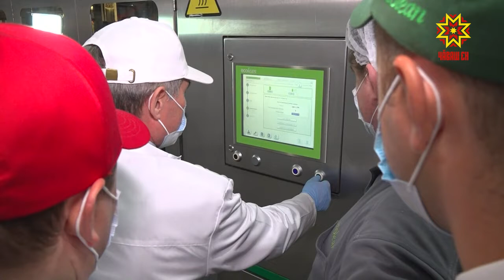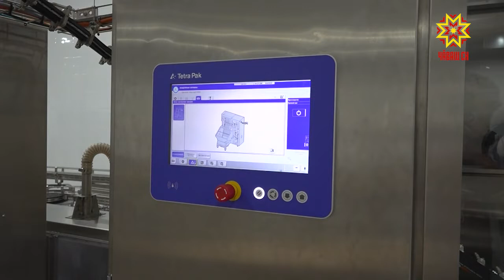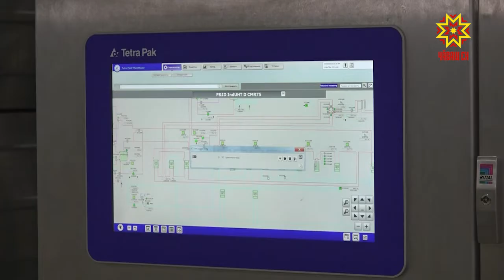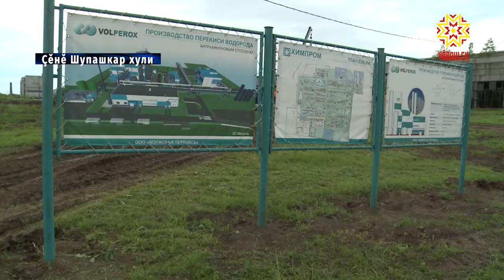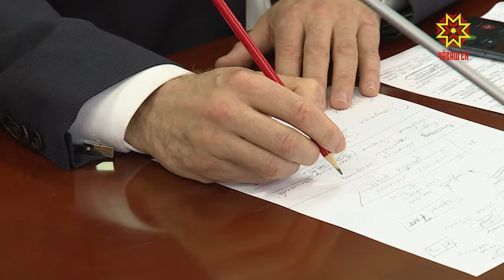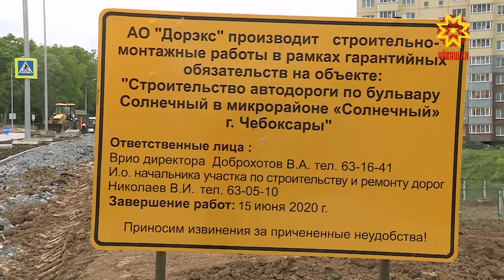Республика 04.06.2020 на чувашском языке. Вечерний выпуск